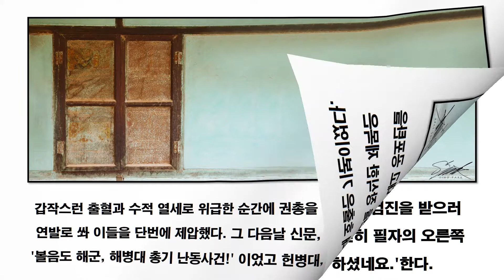[박시호의행복편지] 말도의 추억5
말도 다섯 번째 이야기입니다.
박시호 행복편지 발행인, 행복경영연구소 이사장,
Photographer.  행복편지 12권 출판.
2003년부터 행복편지 발행